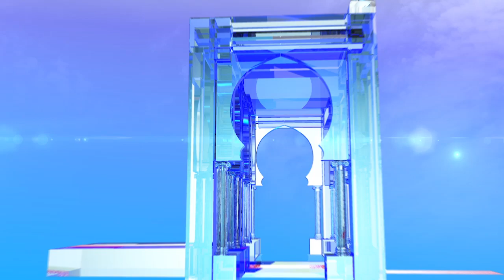بن قرينة يتعهد بترقية المصالحة الوطنية لإعادة حقوق "الجزائريين المحرومين"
المدية (وأج) - تعهد المترشح للانتخابات الرئاسية المقررة في 12 ديسمبر القادم، عبد القادر بن قرينة بترقية المصالحة الوطنية لإعادة الحقوق للجزائريين الذي كانوا منتمين إلى أحزاب أو تشكيلات و"حرموا من حقوقهم".